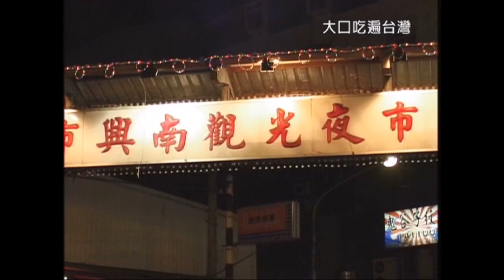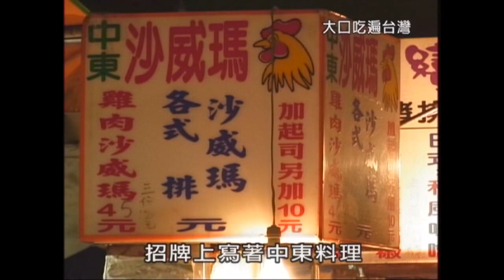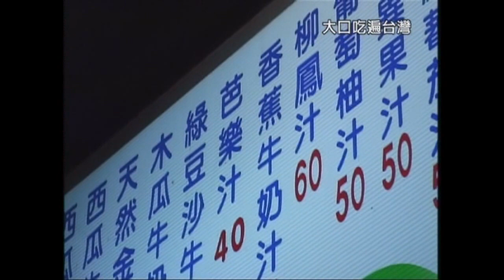【阿松来了】TaiwanGourmet台湾グルメうまいもの特集／大口吃遍台灣美食ランキング中文字幕29